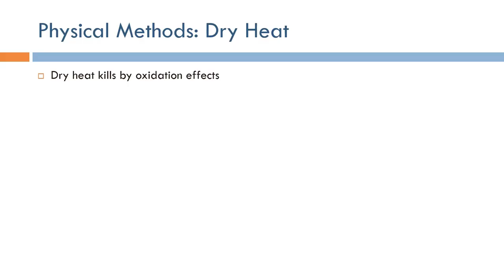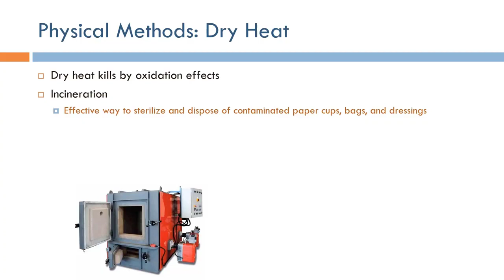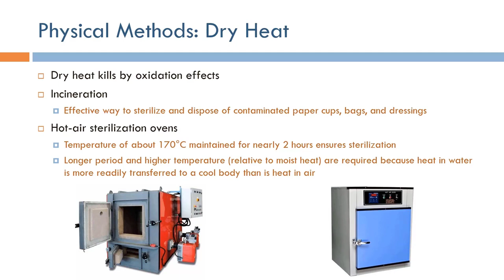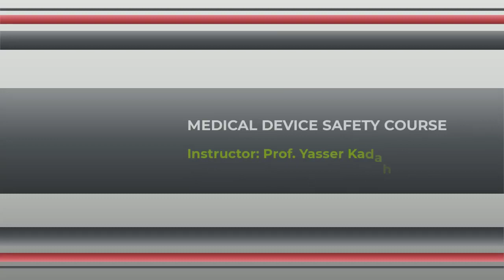Medical Device Safety Physical Disinfection Using Dry Heat Arabic Narration